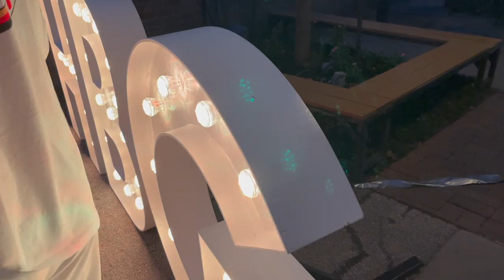Flight Diversion & Michigan Visit...The Vlog Returns! ⛈️✈️ (Daily Vlog #6)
After a lengthy, post-COVID hiatus, I am back with the vlogs! July resumed with boxing, a quick trip to Michigan (Detroit + Ann Arbor) and an arduous journey home (Thanks @Spirit Airlines .) with my first ever diverted flight due to bad weather in Orlando. Scary stuff for someone who hates flying.

As always, this vlog features some cute Koda content and montages of nightlife in great Houston, Texas. Enjoy!

CHAPTERS:
0:00 Intro & Catchup
1:05 Boxing workout
1:40 Heading to Michigan!
2:11 Michigan weather is superior
2:50 Exploring Ann Arbor
3:22 A planned layover
4:10 Failed landing
6:00 Two hours at home
6:50 Back in Houston!
8:30 Trader Joe's is the best
9:01 HelloFresh is even better
9:23 White Linen Night